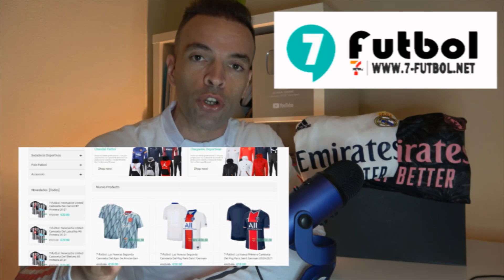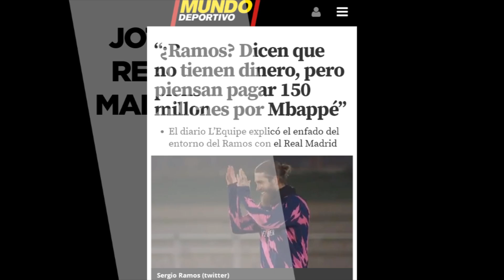RAJADA DEL "CLAN" RAMOS | L'EQUIPE PUBLICA SU MALESTAR CON EL R.M. - ODEGAARD SE SIENTE ESTAFADO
RAJADA DEL "CLAN" RAMOS |  L'EQUIPE PUBLICA EL MOTIVO DEL MALESTARES DE LOS RAMOS CON EL R.MADRID…
ODEGAARD SE SIENTE ESTAFADO